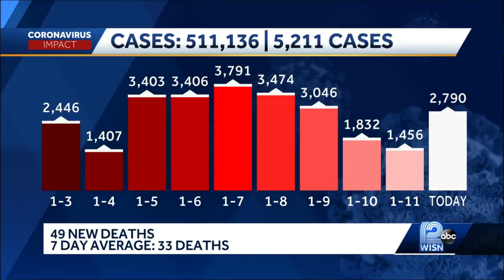COVID-19 in Wisconsin: 2,790 new cases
State health officials reported at least 2,790 new positive coronavirus cases in Wisconsin on Tuesday.